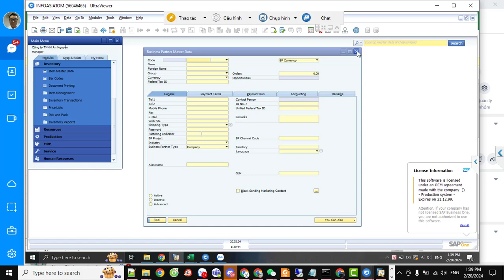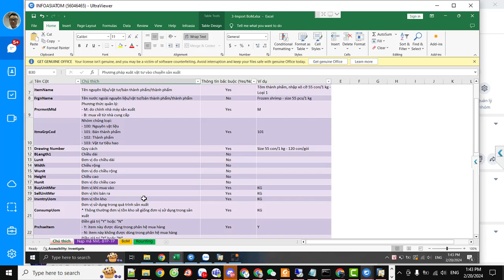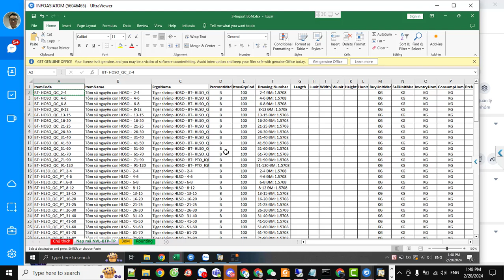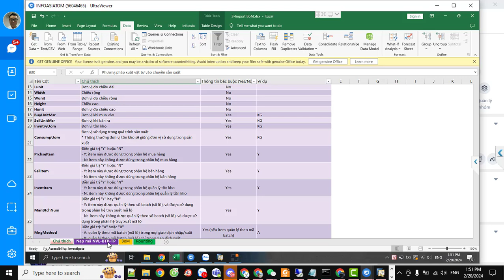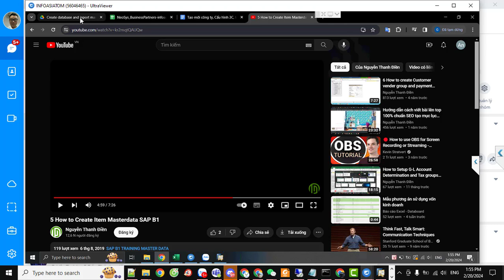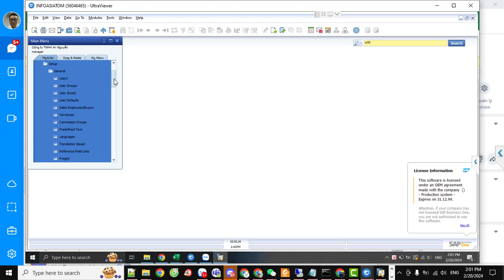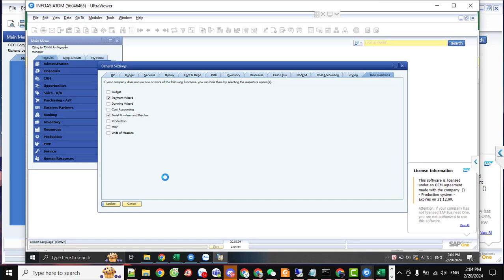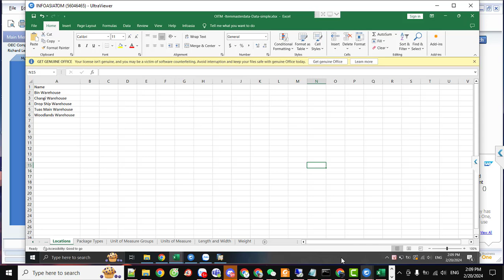Importing Item Master Data Using Data Integration Hub in SAP Business One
Discover how to seamlessly import Item Master Data into SAP Business One using the Data Integration Hub. This video tutorial will walk you through the entire process, from data preparation to final integration, ensuring your inventory and item information is accurate and up-to-date. Perfect for those looking to optimize their data management in SAP Business One.